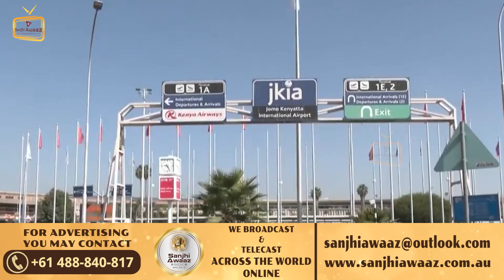ਕੀਨੀਆ: ਅਡਾਨੀ ਗਰੁੱਪ ਖ਼ਿਲਾਫ਼ ਪ੍ਰਦਰਸ਼ਨ ਕਾਰਨ ਹਵਾਈ ਉਡਾਣਾਂ ਪ੍ਰਭਾਵਿਤ